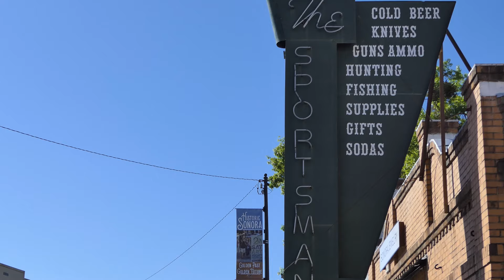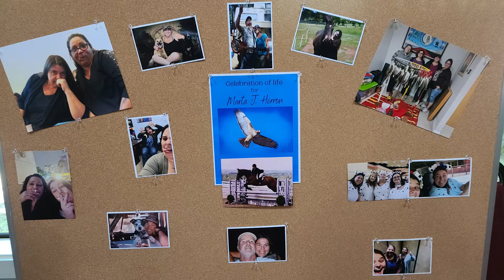Marta Jane Herron 1973 - 2021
Memorial video for my sister Marta Jane Herron 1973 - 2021
“Always Remember Us This Way” by Lauren Spencer Smith